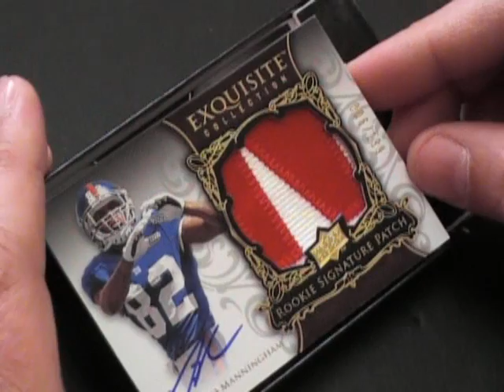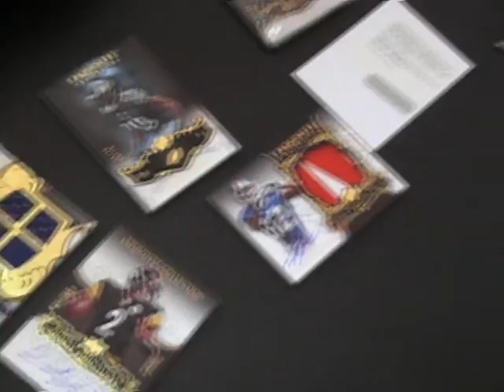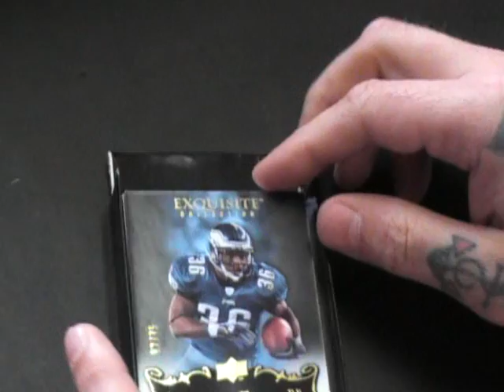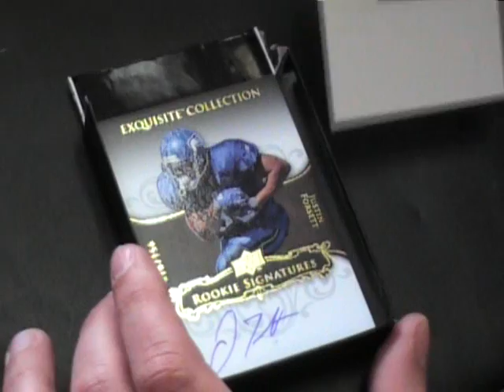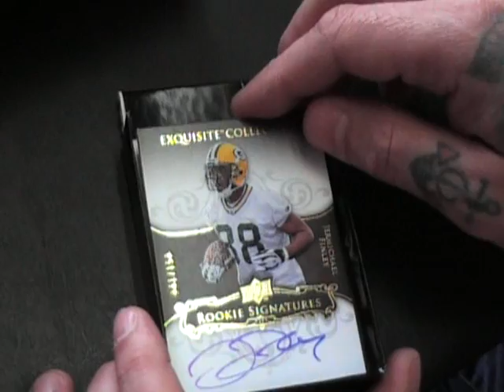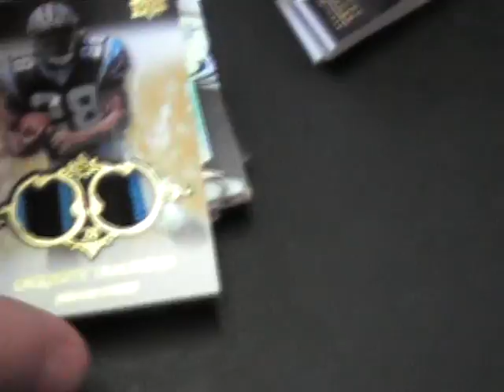Darrell's 2008 Exquisite Football Case Break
Hi Darrell,

Here is the break buddy. I wish it was bigger for you.

Give me a call and let me know what you would like to do with all the cards. Talk to you soon, Chris J.